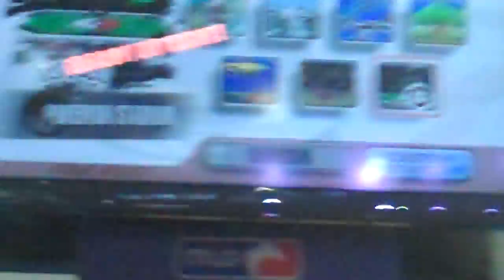MLG DC '10 Shaky (Ness) & Nick Riddle (ZSS) Vs. Kadaj (Marth) & Tearbear (MK) 2